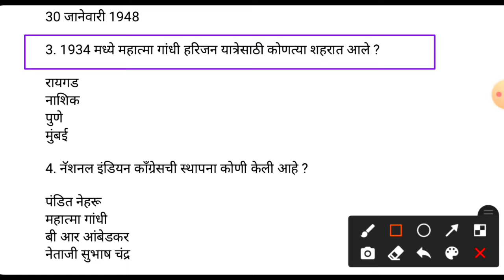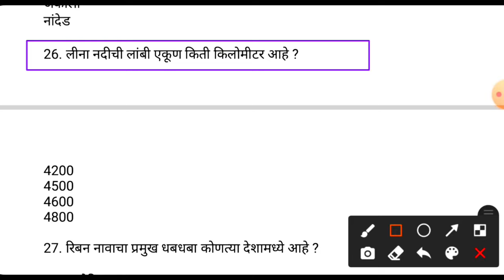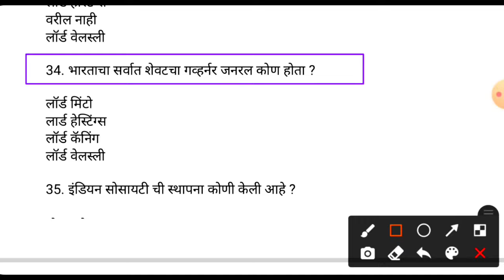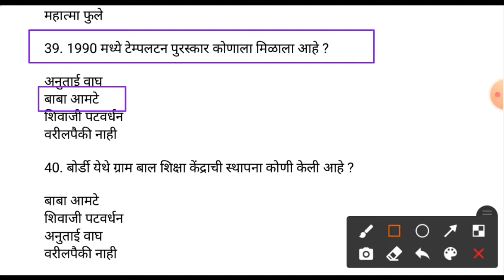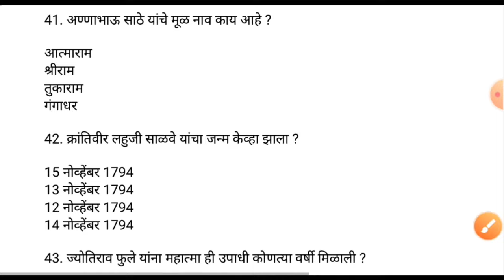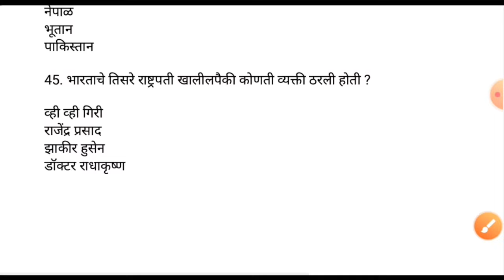हा Superclass ज्ञानचा भूकंप आहे|Spardha Pariksha Most Important Question|Police|Zp|Talathi|MIDC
Mega bharti
Question papers
Marathi grammar
Sarkari noukri
Vanrakshak bharti
Mpsc gk
Upsc gk
Megabharti questions
Mahapariksha 2021
Mahapariksha question 2021
Mahabharti 2021

india gk
samanya dhnyan
mpsc syllabus
mpsc marathi